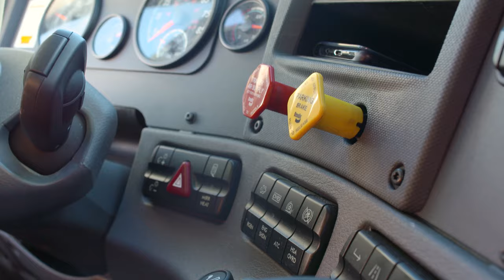Meet Juan: J.B. Hunt Dedicated Driver Trainer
Driver Juan brings 27 years of truck driving expertise to his dedicated account in California. With nearly 2 million safe driving miles and experience in the Truckload, Intermodal and Dedicated divisions at J.B. Hunt, it’s no wonder that Juan serves as a “super trainer” to many new drivers. He exhibits passion, dedication and leadership in his driving career- click play to hear for yourself!

If you’d like to learn more about local and regional dedicated driving jobs in your area, please give us a call at or fill out our pre-qual form and we’ll contact you.